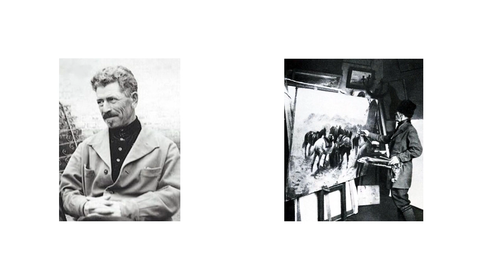Творчество Митрофана Грекова. Ко дню защитника Отечества